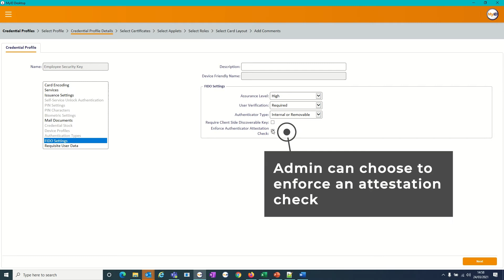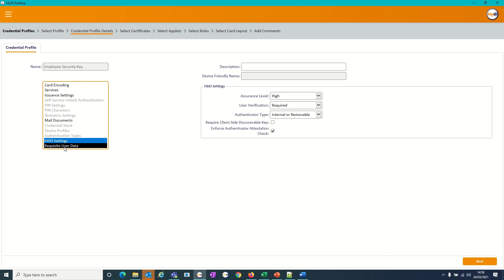FIDO with MyID: Admin Experience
In this video watch how a system administrator can manage their FIDO deployment by setting policy controls, enabling self-service, control device usage, set attestation checks, manage roles based access and keep track of changes with centralised audit and reporting features.